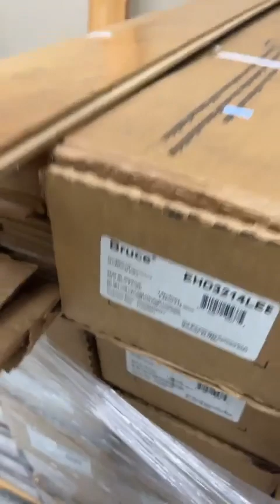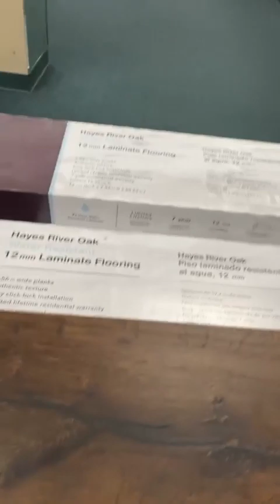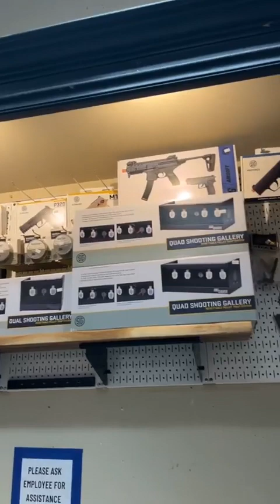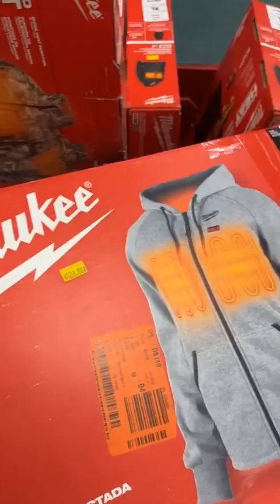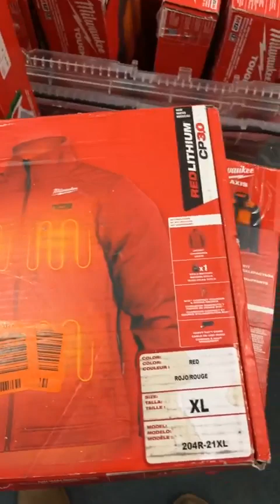Extra Mile Tools Newnan Store & Deals Update! 12/11/22 Milwaukee, DeWalt, Tools, Accessories & More!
Extra Mile Tools Newnan Store & Deals Update
✅STORE UPDATE & DEALS✅

1690 GA-34 Suite A
Newnan, GA 30265

Who is Extra Mile Tools?